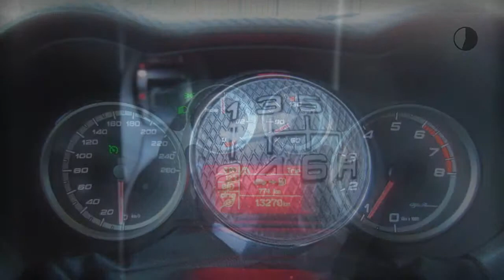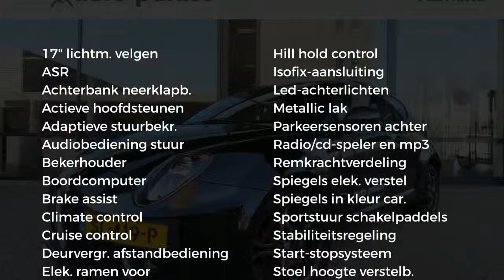Alfa Romeo MiTo TwinAir 105pk Turbo Super